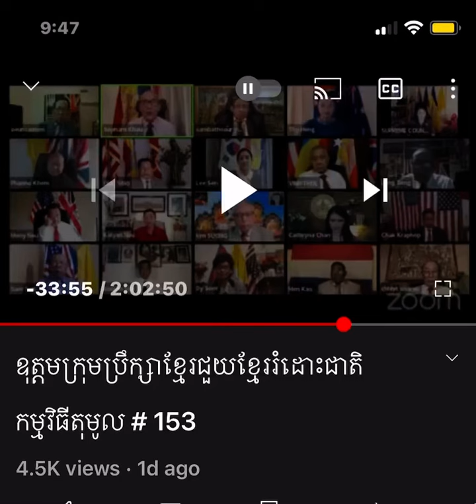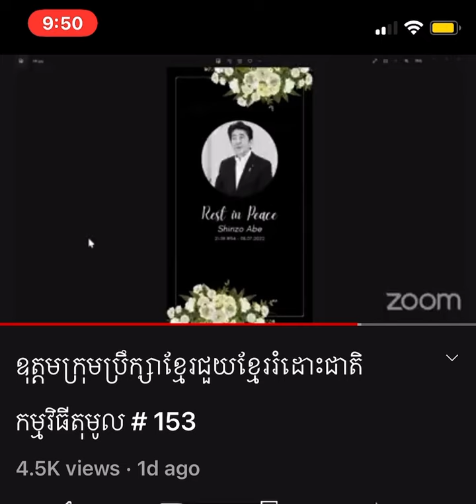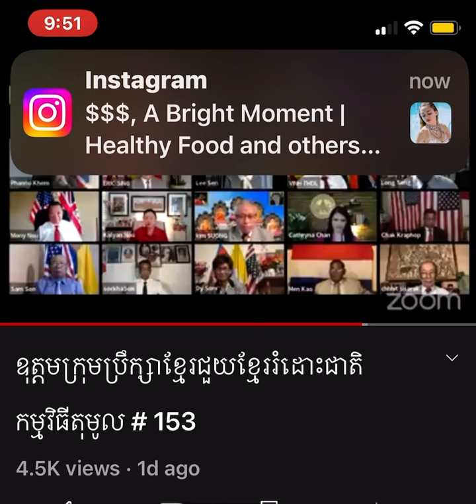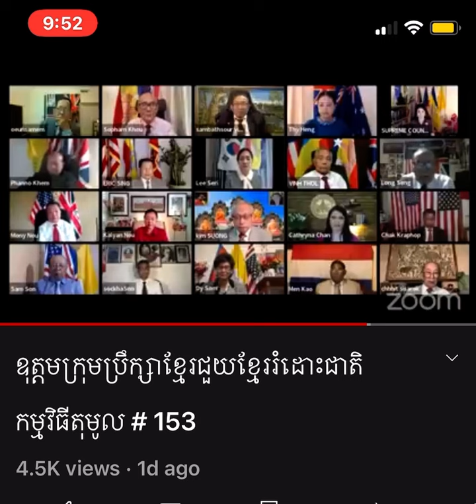July 10, 2022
Dr. Ray C. Dam SCKHK 7/2022